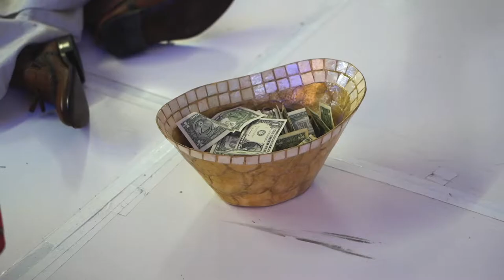Yemisi & Bola - Traditional African Wedding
Check Out Yemi & Bola's amazing traditional African wedding that took place in Houston, TX.

Where we provide quality Photo, Video, Photo Booth, & Dj services in Houston and the surrounding areas.
We also have flexibility for travel and destination locations.

​Your wedding is one of the most important events in your life and most likely you know exactly what you want on your big day..

​Allow JF Studioz to bring that vision to life by creatively enhance & capture each precious moments.

We focus on providing a personalized experience for  each client- encapsulating the wedding style and couple personality into the heart of our work.